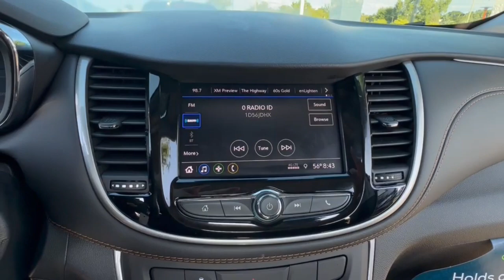2021 Chevrolet Trax Lake Orion, Rochester, Oxford, Auburn Hills, Clarkston, MI P15381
Midnight Blue Metallic Used 2021 Chevrolet Trax LS available in Lake Orion, Michigan at Wally Edgar Chevrolet. Servicing the Rochester, Oxford, Auburn Hills, Clarkston, MI area.

Certified! Tint & Cruise Package Remote Start Back-Up Camera MyLink Touchscreen Radio Apple* CarPlay/Android Auto USB Port SXM Radio Bluetooth Steering Wheel Radio Controls Tilt/Telescopic Steering Wheel Air Conditioning 16 Alloy Wheels Cruise Control Anti Theft/Security System On*Star System WiFi Hotspot Traction Control Stabilitrak Dual & Side Impact Air Bags Tire Pressure Monitor Auto Headlight On/Off-Delay Trax LS 4D Sport Utility ECOTEC Turbo 1.4L VVT DOHC 4-Cyl 6-Speed Automatic AWD Midnight Blue Metallic Jet Black Cloth. No Hassles at Wally Edgar! Best Cars Best Service Best Price...PERIOD!